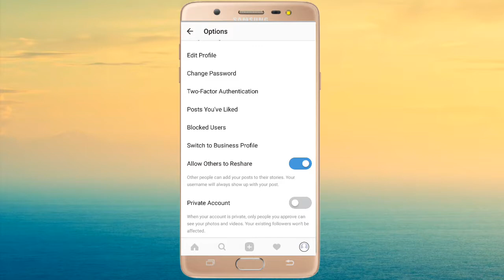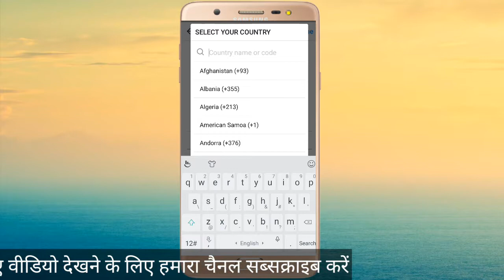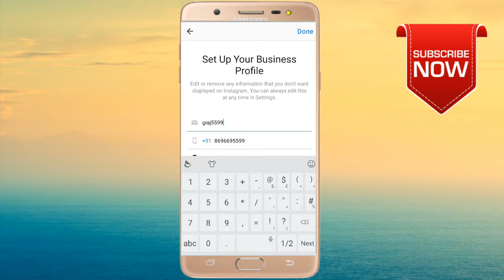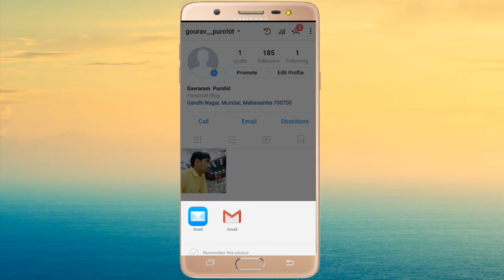instagram account ko VIP account banaye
Hello Dosto
Welcome to YouTube channel
Aaj hum batayege ki instagram account
Me call, email, direction Batton add kare
To aapko ek page create karna hoga or phone number or email add Karna hoga

इंस्टाग्राम

About :- By Gourav Purohit
From Mumbai